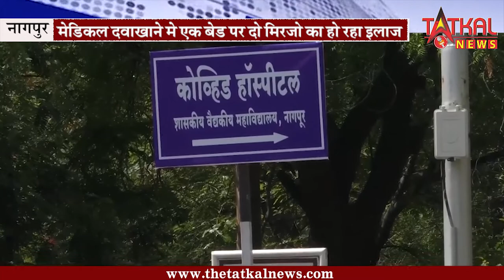नागपुर में बढ़ते कोरोना को देखते मुख्यामंत्री चंद्रशेखर बावनकुले ने गाईडलाइन्स जारी की